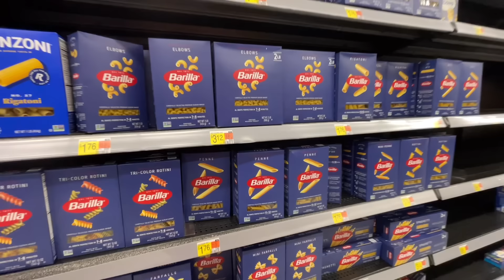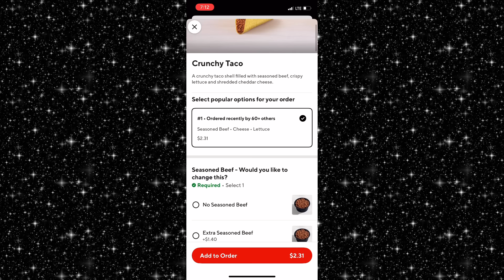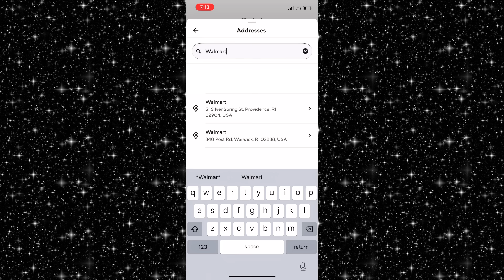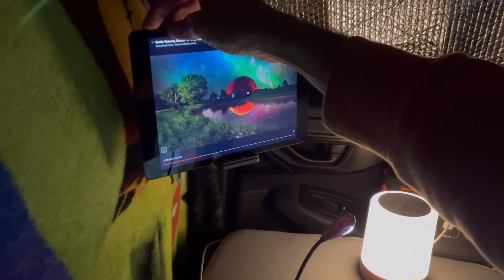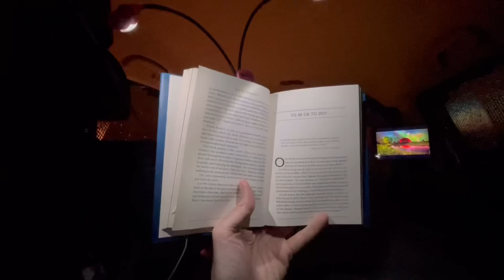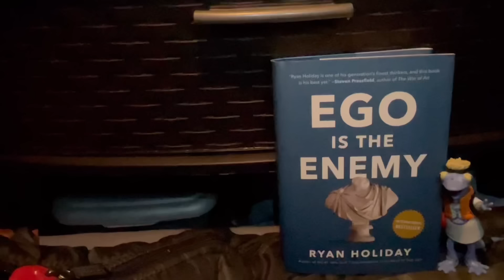Living In My Car | A Rainy Night Off 🌧️ | A Sad Change In Dinner Plans 😖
In today’s video, I take you with me on a very chill and rainy night off. The plan was to cook dinner in the car, but plans took a turn.